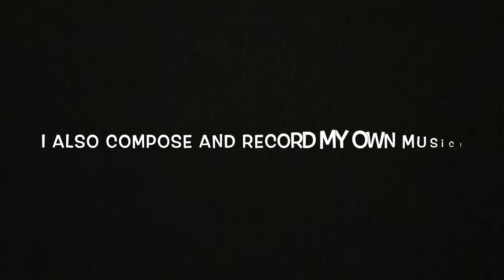Nelly’s Security Video Resume